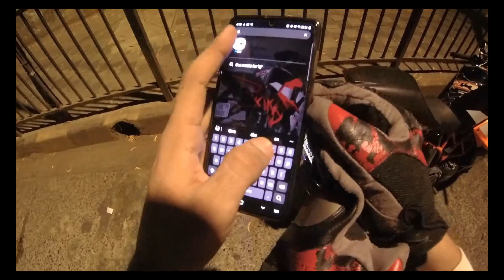Mumbai to Indore ride / solo ride with ktm rc390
mumbai to indore fast forward ride video
solo ride with ktm rc390